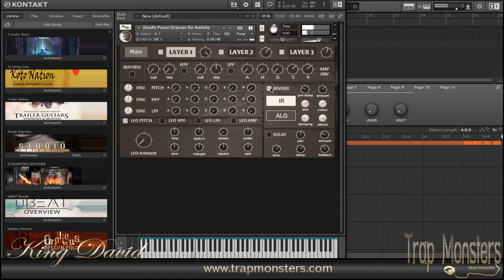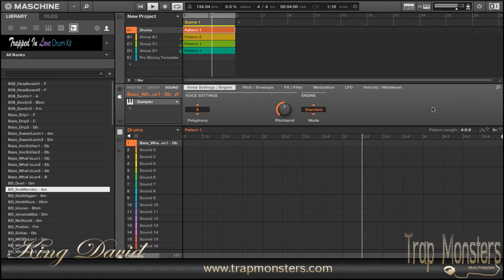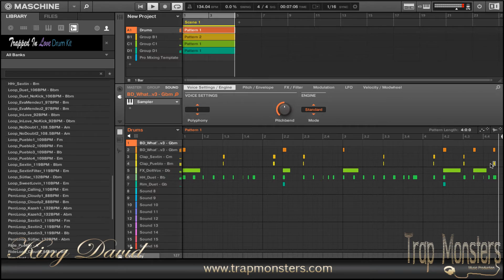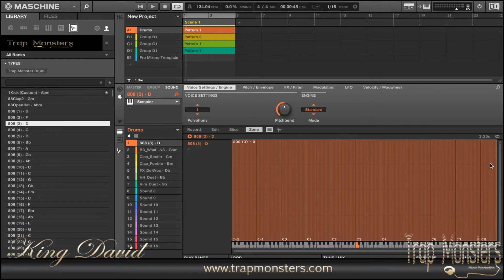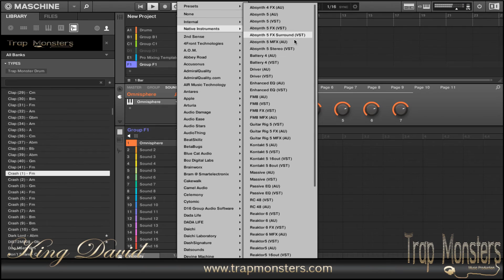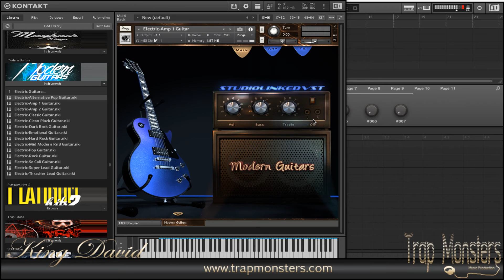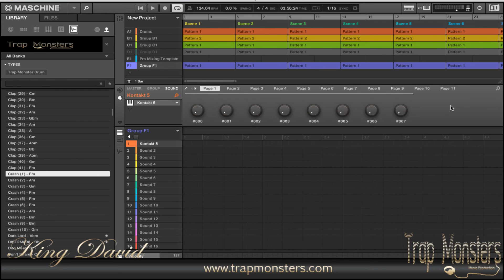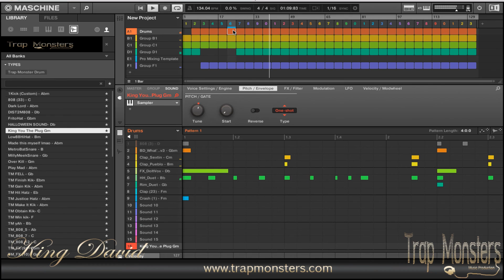The Cookup #12 "RnB Beat" King David Trap Monsters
You must watch King David as he cookup a HOT RNB BEAT in minutes. Take and apply this same knowledge to your workflow and improve your ability to make beats.